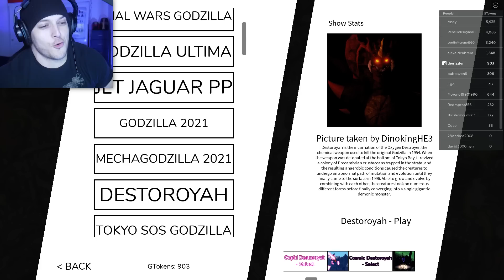DESTROYAH vs DESTOROYAH (Godzilla ROBLOX)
Godzilla Destroyah CONTEST in ROBLOX